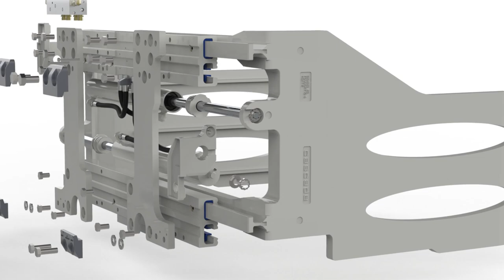Cascade J-Series Sliding Arm Clamps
Cascade's latest family of sliding arm clamps offer customers optimal strength, performance, and durability. From bales to boxes, crates, and more, the J-Series clamps can handle loads in a wide variety of applications.